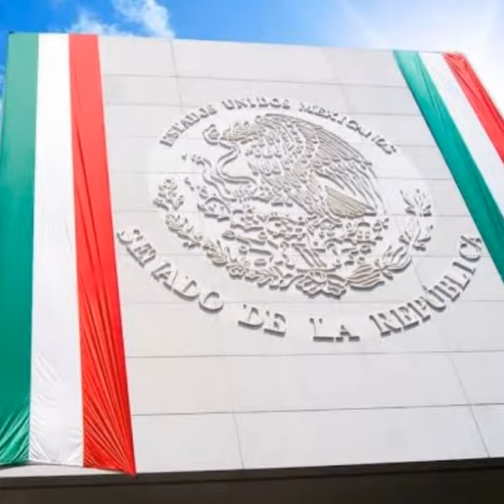ORGULLO MEXICANO FUNDADOR LIC. DELFINO CORNEJO TORRES